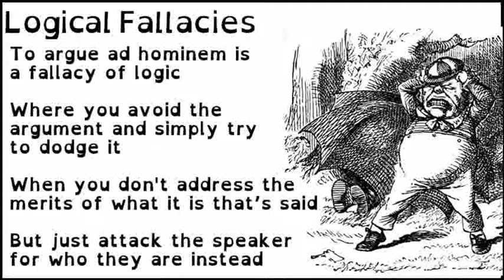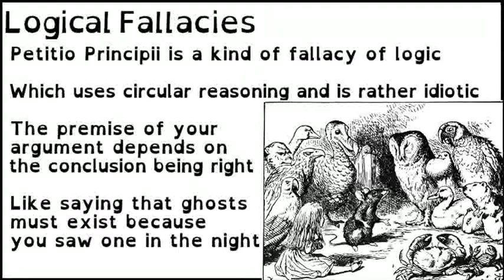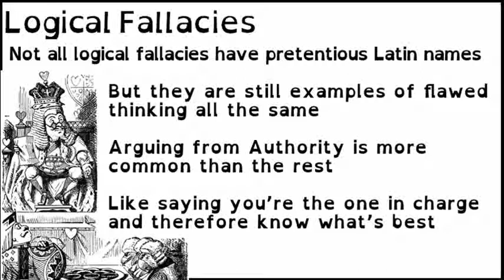What are Logical Fallacies? What is an invalid argument? [Logic Reasoning Critical Thinking Skills]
a funny poem about types of logical fallacy: ad hominem; ad ignorantiam; post hoc ergo propter hoc; ignoratio elenchi; non sequitur; petitio principii; and arguing from authority.